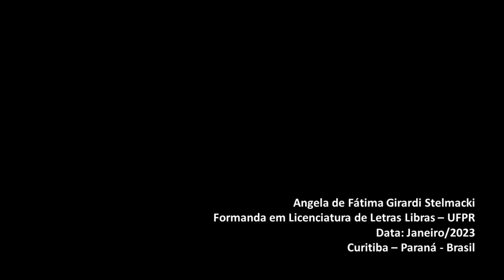Sinais de Libras: Bexiga, Binocular, Biologia e Biometria